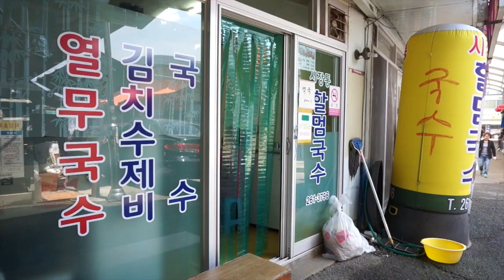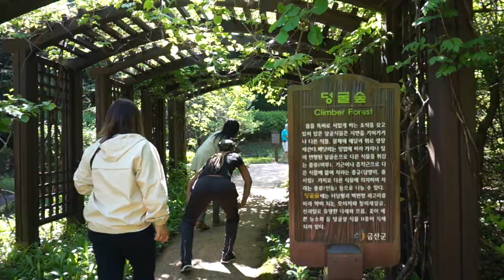South Korea Vlog: Days 10&11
I got really really lazy with keeping up ;; sorry haha. I just wanted to try to enjoy my time without having to worry about documenting everything I do.